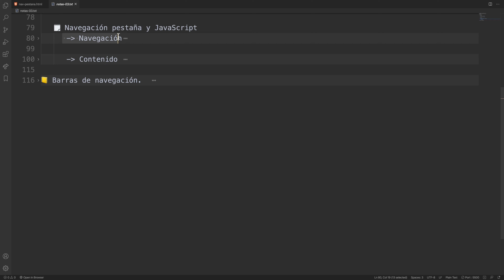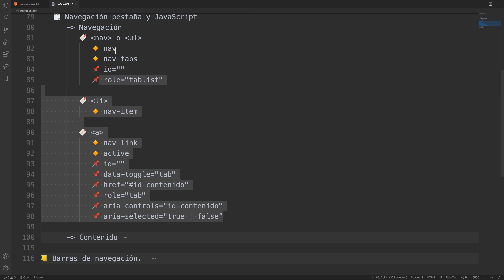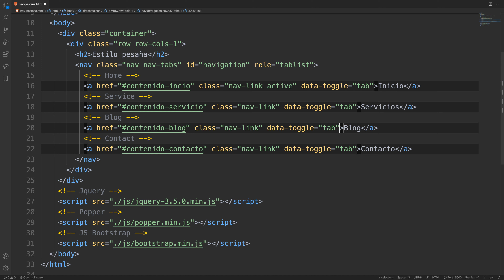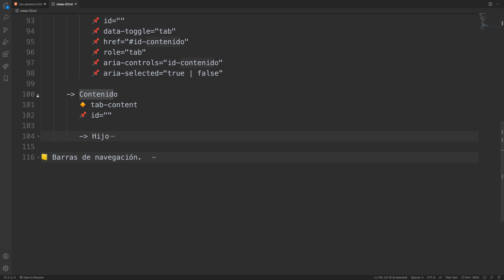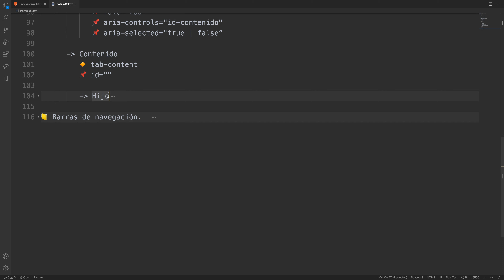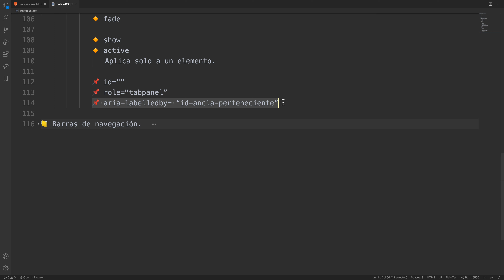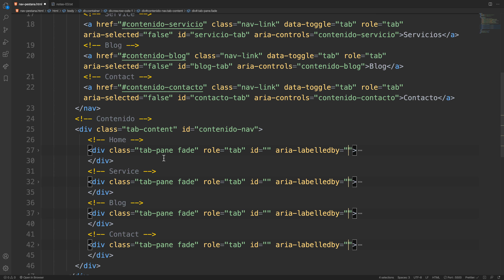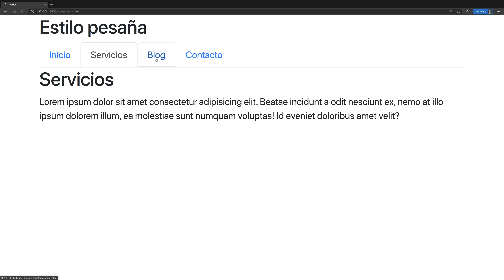Curso Bootstrap - Componentes, navegación parte #2